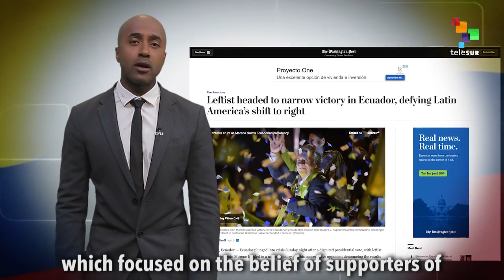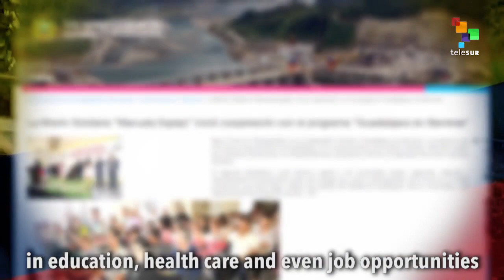Mainstream Media's Bias on Ecuador's Elections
Ecuador's election was hailed by observers and the region - so why does mainstream media seem bent on distorting the reality?